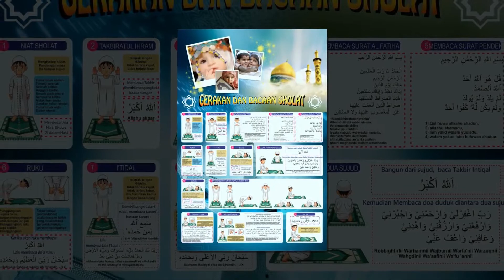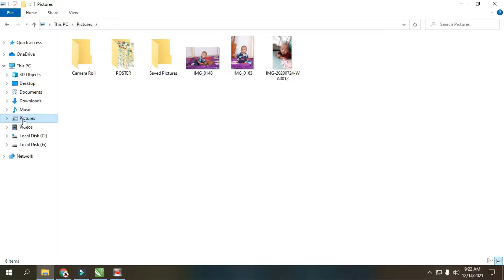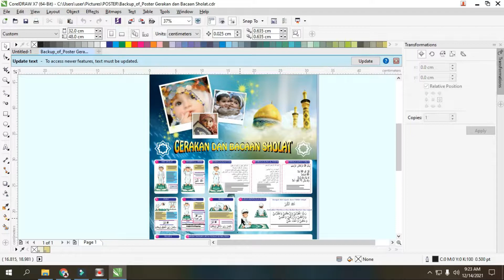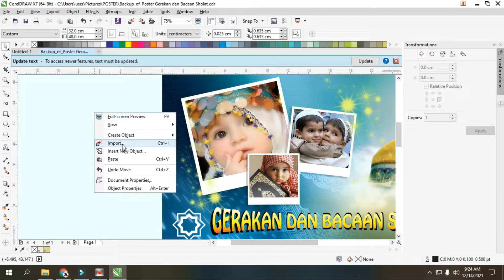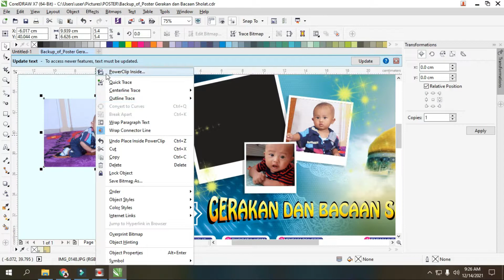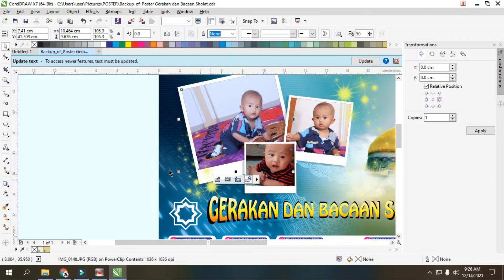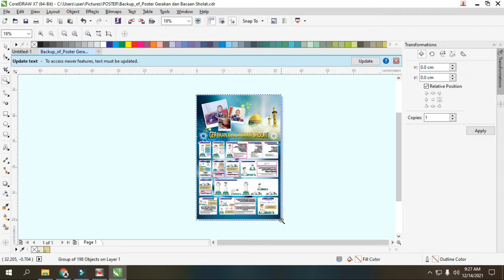DOWNLOAD POSTER DINDING EDUKASI ANAK BELAJAR MEMBACA BELAJAR MENGAJI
Assalamu'alaikum gass, kali ini saya bagikan file poster dinding untuk edukasi anak ya gass, silahkan bagi yg mau download klik link di bawah ini

Password :
( ada didalam video, tonton sampai habis perhatikan ada tulisan pasword pastikan kamu membaca paswordnya ) salam sukses.